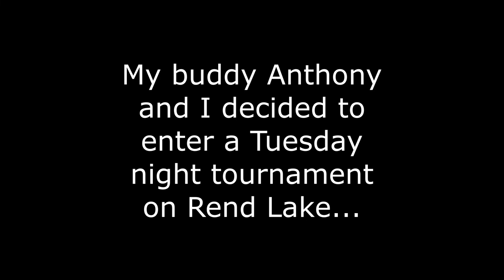WE WON!!!!-July 2022 Rend Lake Series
WE WON!!! Sweet redemption after finishing so poorly in my previous tournaments.  It felt good to get that monkey off my back!